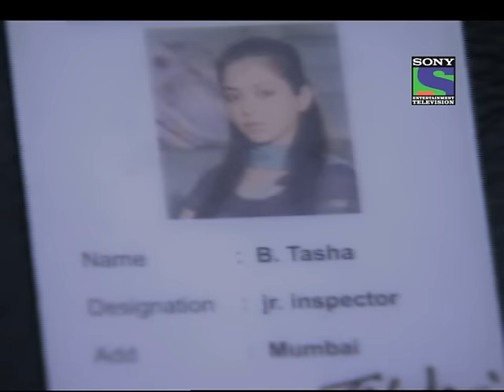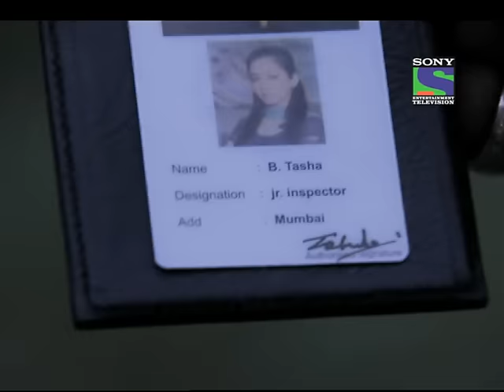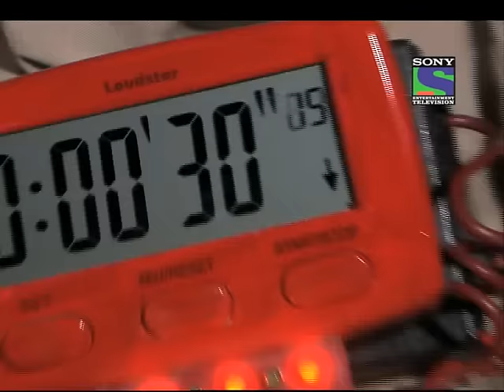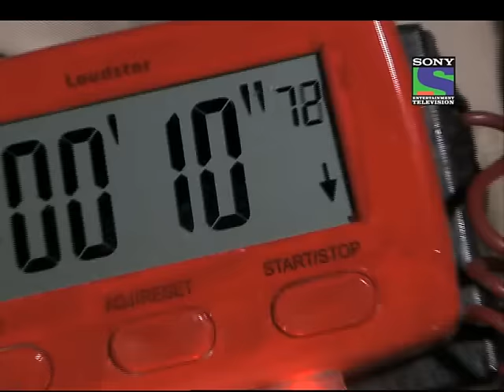CID - Epsiode 663 - Aakhri Chunauti  Part 8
ACP, Abhijit and Daya are in the captivity of the supervillain. They do not see him but hear his warning as he tells them that he is not going to kill them.  He is going to do something that will be quite interesting. He gets the three cops injected with something. Next, we see Daya, Abhijit and ACP wake up in different areas of a forest, having `totally lost their memories. They no longer remember that they are CID cops. Abhijit thinks he is a criminal on the run as he has Tasha as hostage who remembers that she is a CID officer but does not know how she landed in the woods and why Abhijit is trying to kill her. Daya is convinced that Abhijit is his enemy and he has to kill him. As the cops, having lost their memories go after each-others lives , the supervillain gets ready to leave the country planning to finish the CID team together.